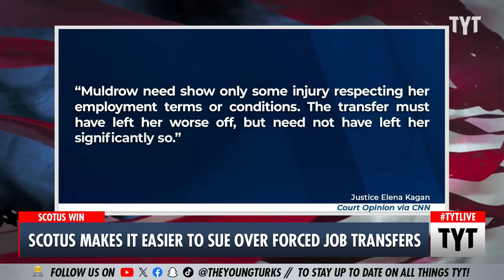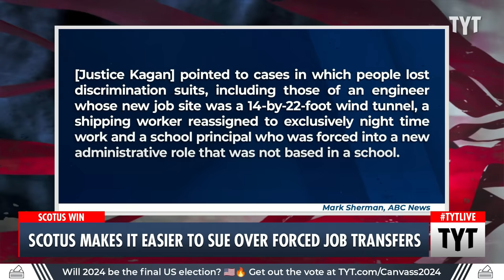SCOTUS FINALLY Does Something Good For Labor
The Supreme Court made a surprising ruling in favor of workers forced to transfer jobs.  Ana Kasparian and John Iadarola discuss on The Young Turks. Your Support is Crucial to the Show

"WASHINGTON -- The Supreme Court on Wednesday made it easier for workers who are transferred from one job to another against their will to pursue job discrimination claims under federal civil rights law, even when they are not demoted or docked pay.

Workers only have to show that the transfer resulted in some, but not necessarily significant, harm to prove their claims, Justice Elena Kagan wrote for the court."

240417__TB01_Scotus_Makes_It